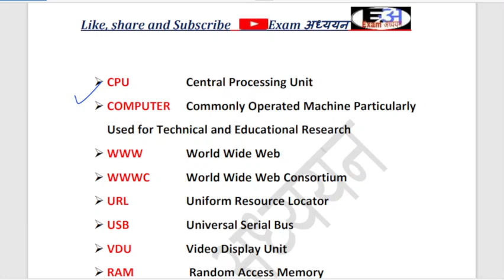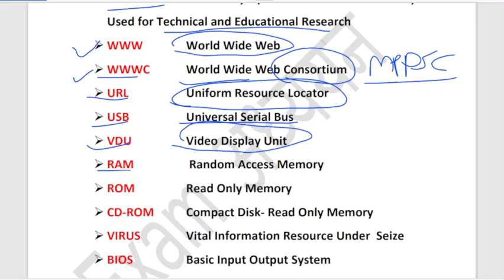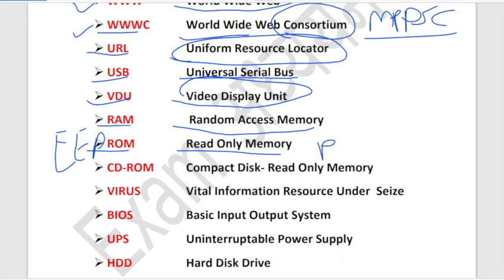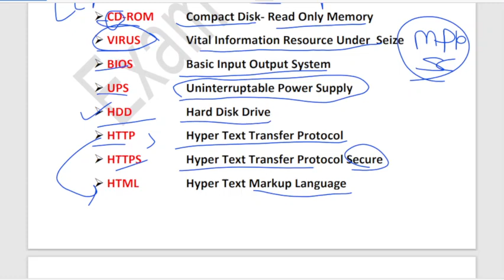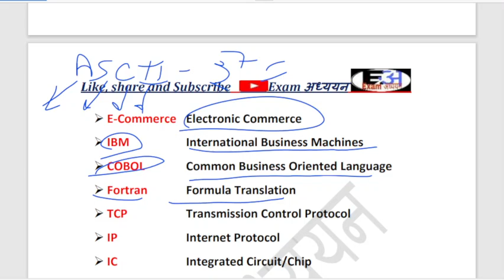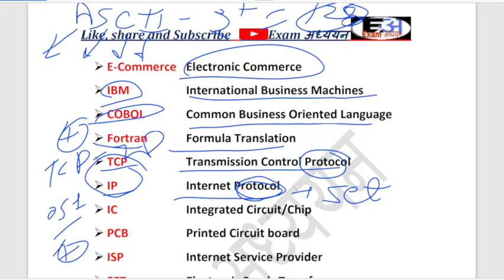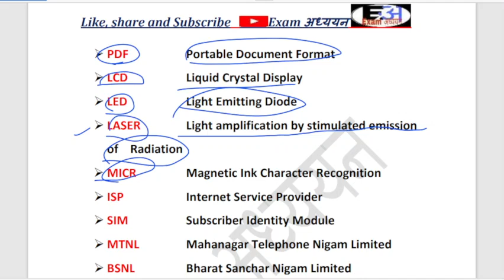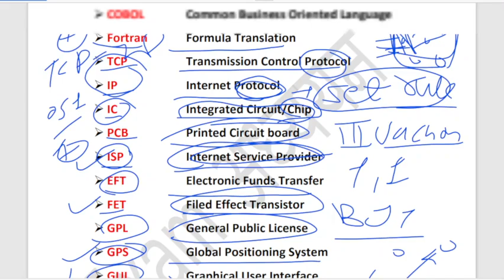कंप्यूटर से संबधित full form IIComputer Related Full form II Exam अध्ययन IIComputer GK in hindi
कंप्यूटर से संबधित full form
Computer Related Full form
Indian gk for compatitive exams
gk by Exam अध्ययन
general awareness for compatitive exams
gk traik
editorial today
the hindu classes by Exam अध्ययन
World history mairathan by Exam अध्ययन
world polity mairathan by Exam अध्ययन
world gk mairathan by Exam अध्ययन
Gk mack test
Polity mairathan by Exam अध्ययन
hindi mairathan
Laxmikant mairathan by Exam अध्ययन
gk revision for ssc CGL
ssc cgl gk gs most important questions
ssc gd, up police and all competitive exams
top gk
gk gs mairathan classes
logic study
super claimex classes
rojgar with Ankit
Exampur
gk in hindi important questions

Gk_25_Most_Brilliant_Questions
gk_questions_answer_in_hindi
gk_in_hindi
gk_all_exam_by_sunil
gk
gkquestion

gkquestion
importantquestions
impartentgk
gk
gk questions
general knowledge
gkquiz
gkstudy
khan sir
study
competition exam
mppsc
mppsc pre
mppsc mains
mppsc interview
mp current affairs
mp news
mp survey
mp district
mp gi tag
mp general knowledge
mpesb
mpesb update
mp polce
mp si
mp patwari
mp jail
mp teacher
varg 2
railway